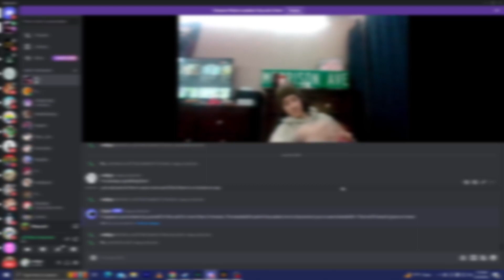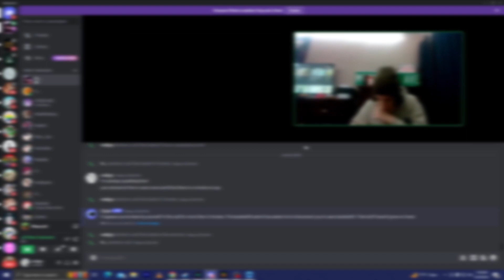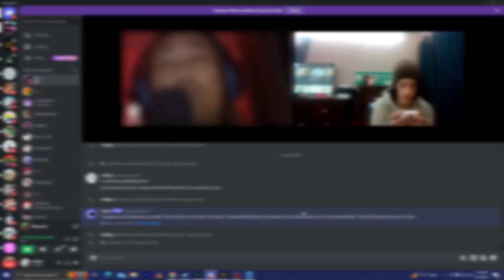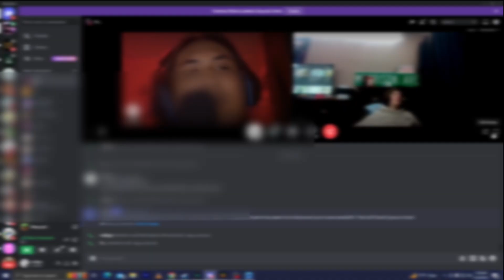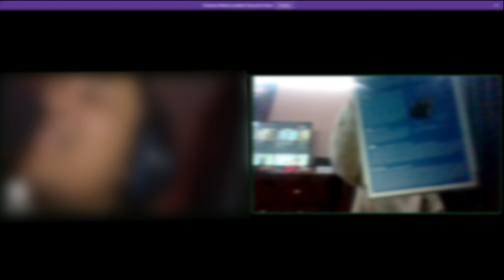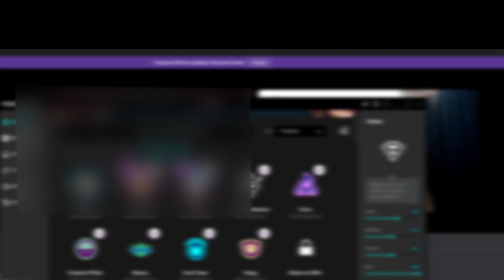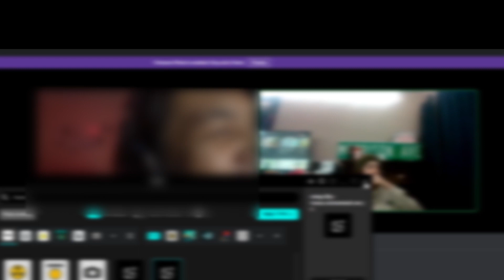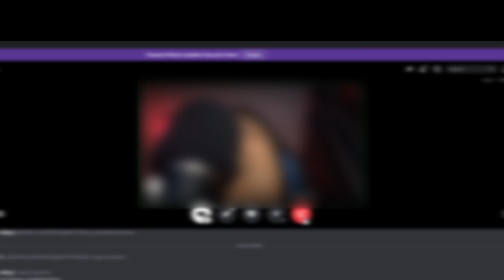Zaza on our employee only MINECRAFT server